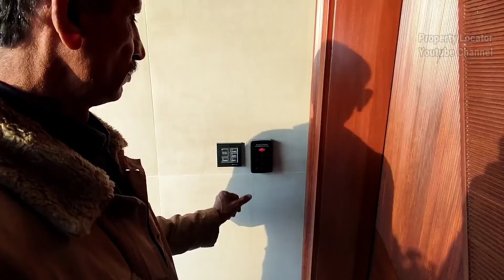1Kanal 6Bed Classical Luxury Basement House in DHA Lahore For Sale | Vlog-57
1Kanal 6Bed Classical Luxury Basement House in DHA Lahore For Sale | Vlog-57 ‎@propertylocator75